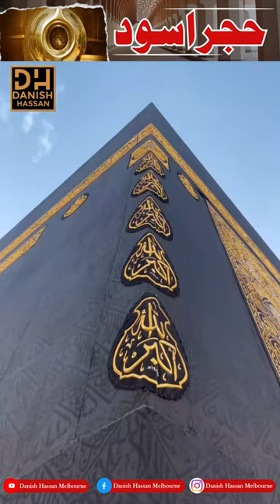Hajar e Aswad | The Black Stone in Kaaba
Hajar al Aswad | The Black Stone

Hi Guys,
In this video, I have shown inside Hajar al Aswad, also known as the Black Stone, is another sacred object located in the Kaaba, the holiest site in Islam, situated in the Masjid al-Haram (the Grand Mosque) in Mecca, Saudi Arabia. It holds great religious significance for Muslims worldwide.

The Black Stone is a dark rock set into the eastern corner of the Kaaba, about 1.5 meters above the ground. It is believed to have been given to Prophet Adam (peace be upon him) upon his expulsion from Paradise as a token of God's forgiveness. According to Islamic tradition, the stone was originally white but turned black due to the sins of humanity.